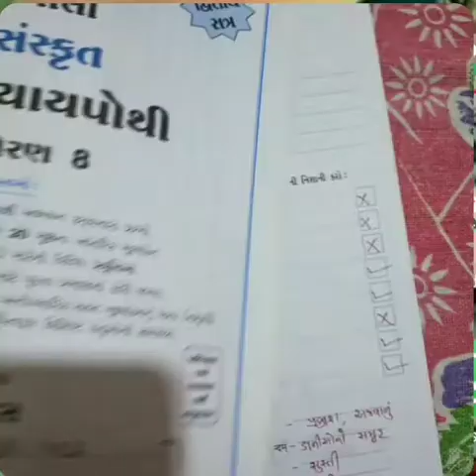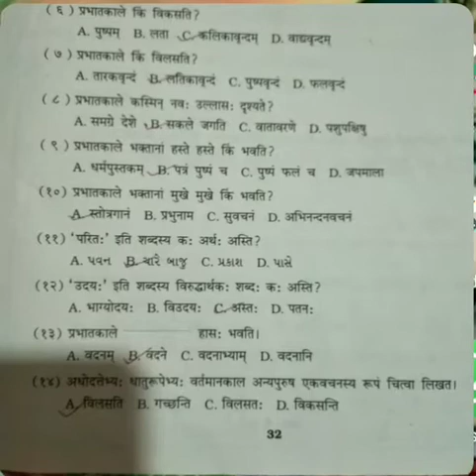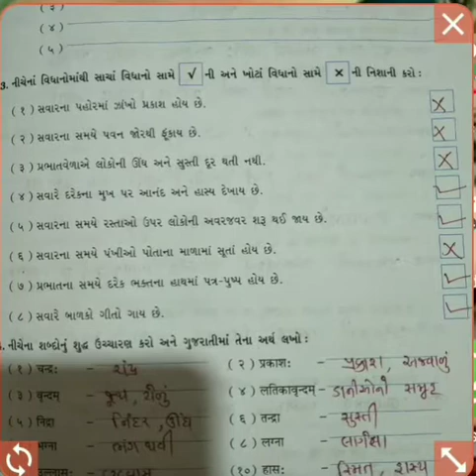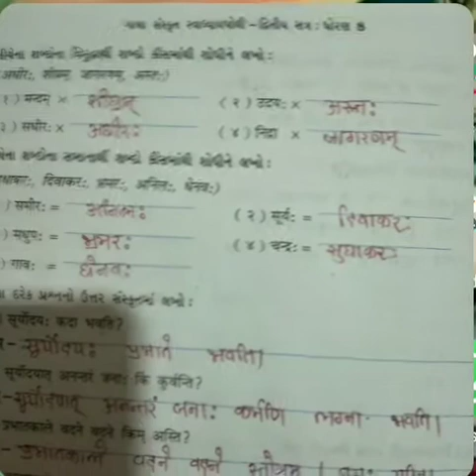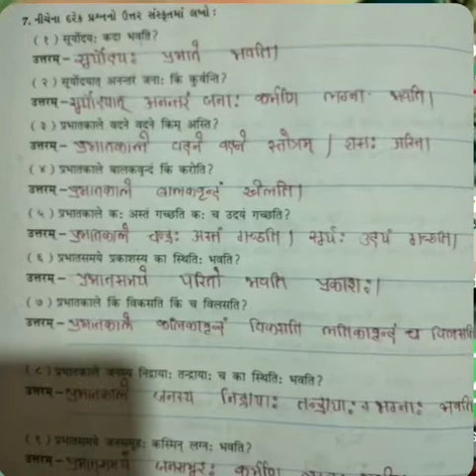Std 8 Sanskrit Ch 5 प्रभात वर्णनम સ્વાધ્યાય પોથી